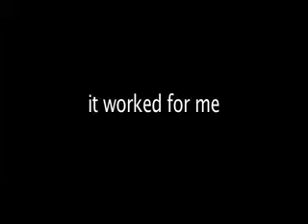Mediation worked for me and my family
Explains how using mediation can assist your family through breakdown with as little distress and acrimony as possible. This video shows previous clients speaking about their mediation experience.